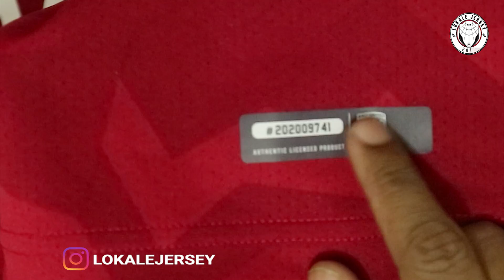Review Jersey Baliku dari Bali United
Review Jersey Bali United 2020
Launchingnya beda banget
Dan efeknya bikin gregetan pengen beli
Good job

lokale jersey Follow Instagram : @lokalejersey Email : Video by : @lokalejersey Edit by : @lokalejersey Intro by : bastian s Carascao video : courtesy youtube Back Sound : EPIDEMIC SOUND Spidey @lokalejersey Carassco is a guy that loves Football Jersey and creates Youtube videos about them but specially for Indonesia League . This channel has Jersey collections from Nike,Joma and lot of Indonesia local Brand and more. He also does Jersey reviews, Jersey shopping, performance reviews with Odor Test, and jersey history. He also loves music, comedy and others kind of football things